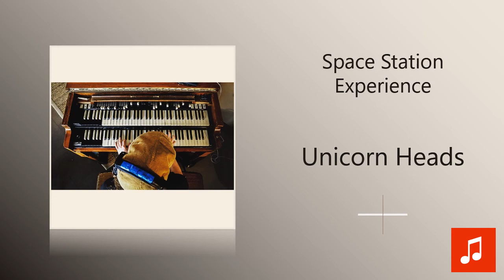Unicorn Heads - Space Station Experience